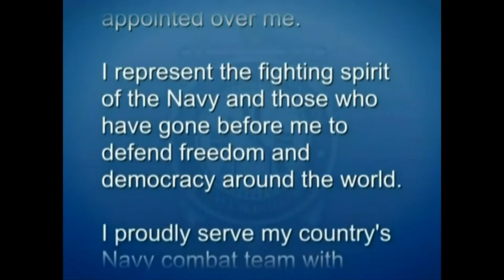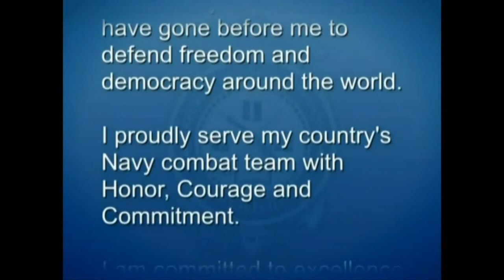Navy Recruit Training Command Graduation | 06.24.2022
IL, UNITED STATES
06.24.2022